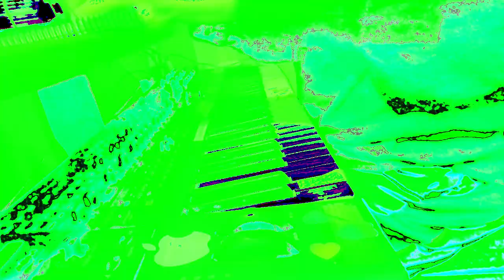Live performance video filming with effects in real time on supernova II using Max 8 sometimes.